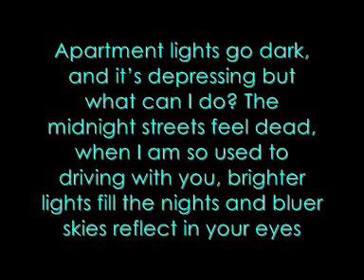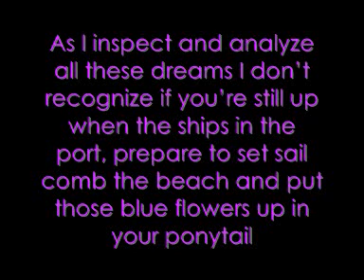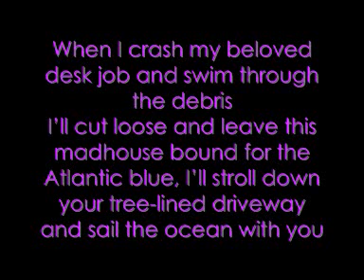owl city - captains and cruise ships lyrics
lyrics to captains and cruise ships by owl city